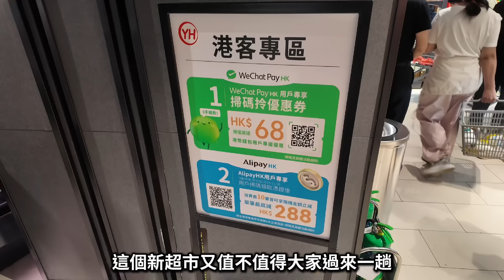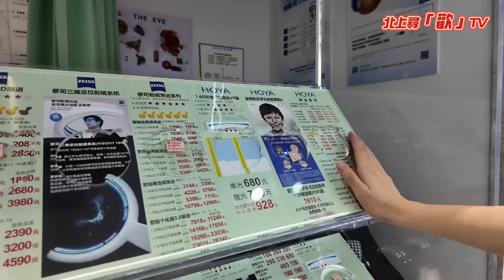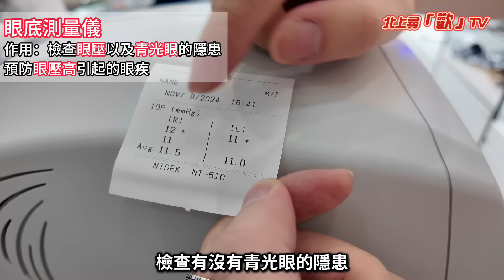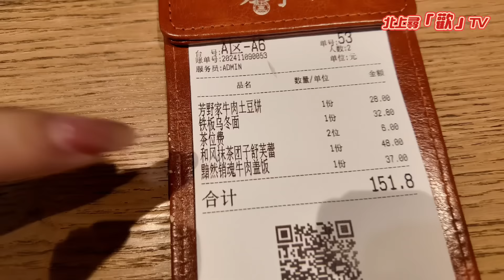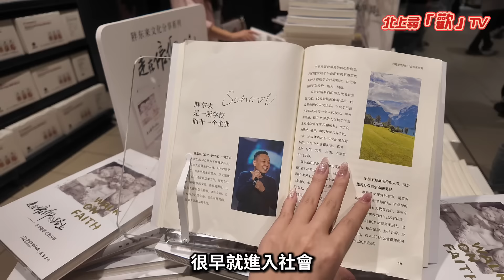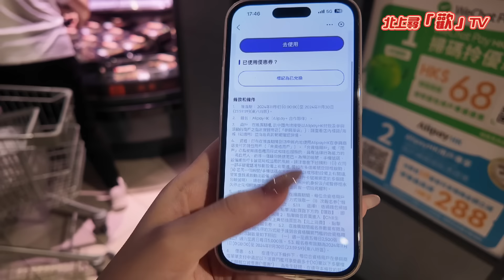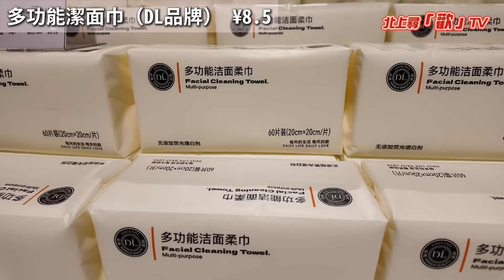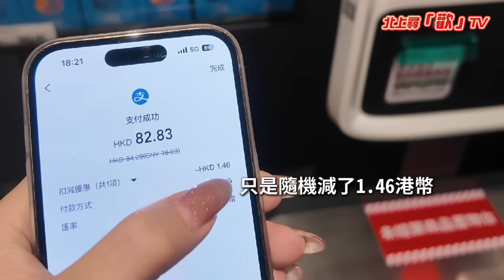【深圳】「神級超市」開業2日逼爆人潮🔥值得去嗎？直擊深圳版「胖東來」超市‼️ft.港客專區優惠券 羅湖商業城配鏡免費升級防藍光+免費3項眼部檢查👓 .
‼️T台眼鏡限時優惠‼️
（1）任意消費送精美老花1副
（2）消費滿500元及以上，還送價值168元的太陽鏡一副。
（3）配漸進鏡可以免費升級Jeep品牌鏡框
        活動截至至2024年12月31號

預約配鏡電話☎️（T台2店）：
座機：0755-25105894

這兩天發現深圳福田開了一家超多人的超市，原來是全廣東第一家自主學習「胖東來」的永輝超市！香港的觀眾可能不太知道「胖東來」超市是什麼，「胖東來」是一家來自河南的超級人氣超市，擁有非常高的知名度，以貼心的服務以及善待員工聞名，深受民眾喜愛。這次我們看看永輝超市學到「胖東來」超市有多少成？
另外，我還會和大家打卡卓悅Intown的網紅人氣日式茶餐廳，試試超正的抹茶甜點，以及送上最新的羅湖商業城配鏡優惠！記得領取觀眾優惠喔！

00:39 羅湖商業城T台眼鏡2店（贊助）
04:40 卓悅Intwon 芳野商店（日式茶餐廳）
08:30 永輝超市（廣東首家自主學習「胖東來」超市）

📌 追蹤我的社交媒體：香港小電Callcall